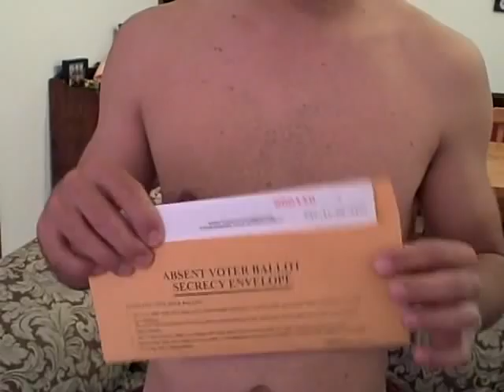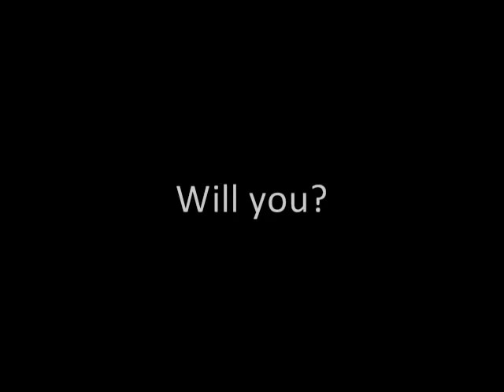The Naked Vote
Frank Lepera, a registered democrat, voted for Barack Obama in 2008. Two years later, Frank is still supporting the democratic party. He is voting for Virg Bernero for Governor of Michigan. And Frank won't let anything get in the way of casting his vote this November--although he won't be able to make it to the polls on election day, he is make sure his vote counts. And while he's at it, he is showing what he gots--a lesson for our government in transparency?